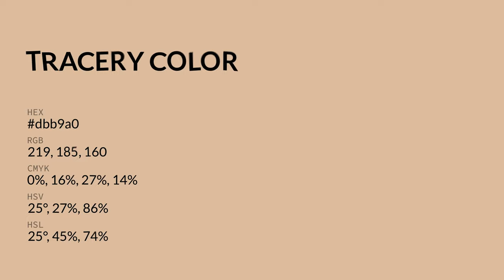Tracery color dbb9a0 hex color - Yellow color - Cool color dbb9a0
What color is Tracery ? dbb9a0 hex color - Yellow color - Cool color dbb9a0

Hex dbb9a0 Color Code is also known as Tracery color.

Hex dbb9a0 Color code in RGB color code model is created after adding 85.88% red color, 72.55% green color and 62.75% blue color.
Hex dbb9a0 Color code in CMYK color (process color) code model is generated after subtraction of 0% cyan, 15% magenta, 26% yellow and 14% black.